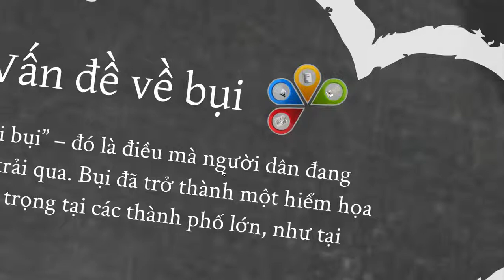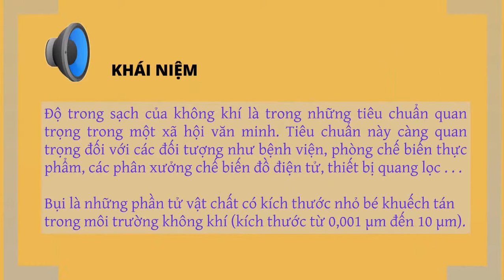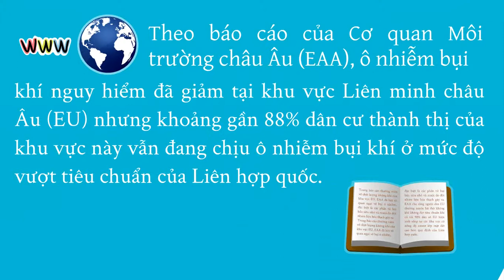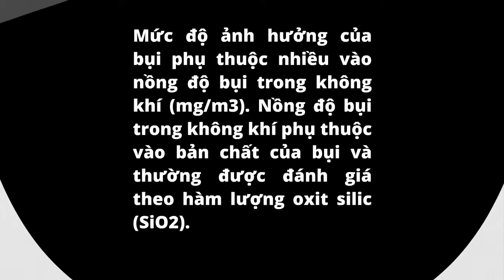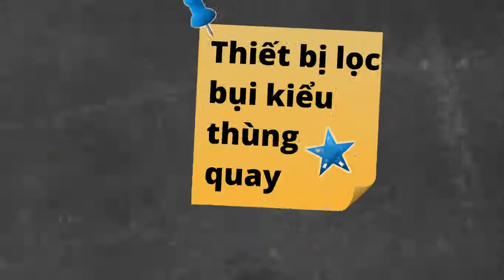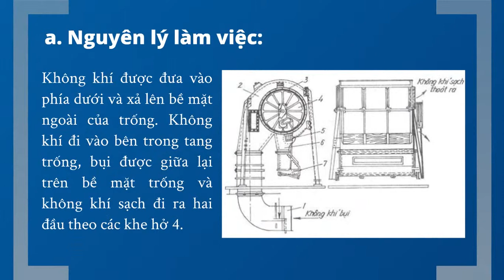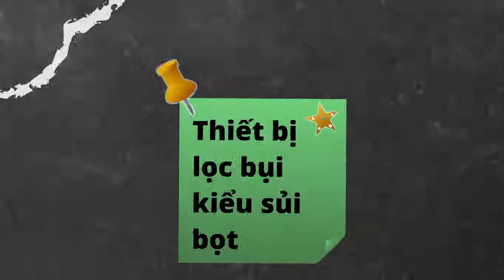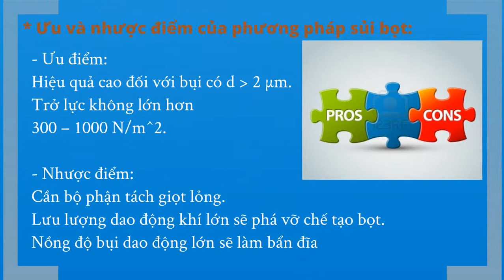Các phương pháp xử lý bụi - ATLĐ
Báo cáo môn An toàn lao động